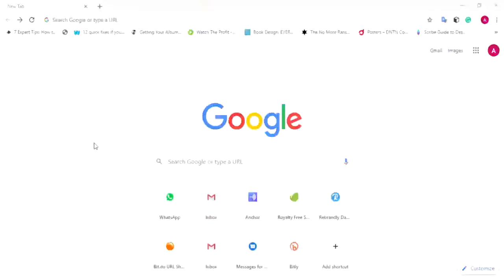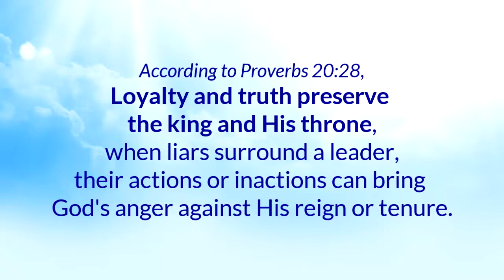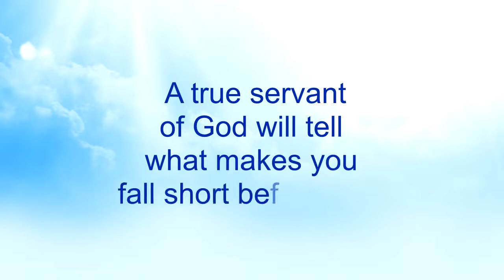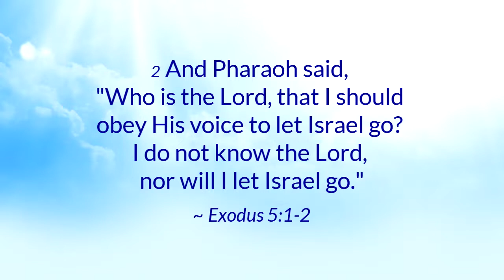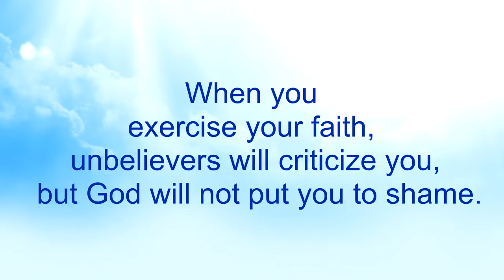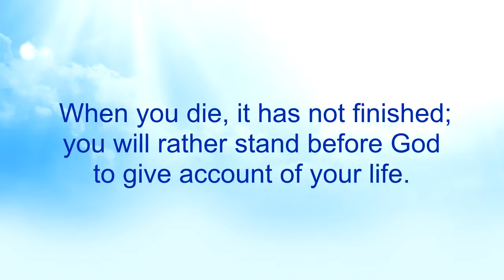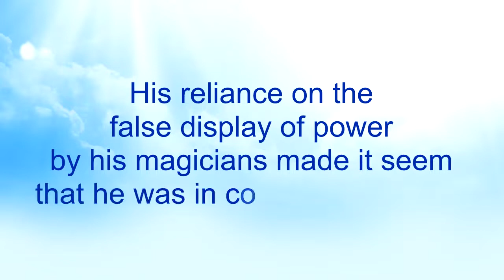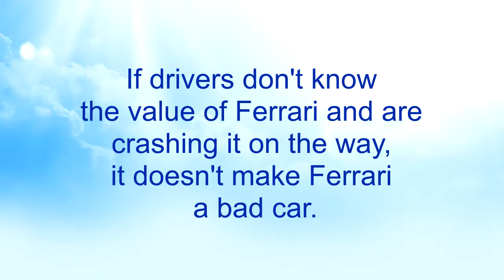Coronavirus & Knowing God & His Power (Part 13) - Nkwagyee Kwan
This is a SPECIAL MESSAGE on the Coronavirus that expands more about the pandemic. Pastor Kuuku Dadzie also touches on who God is and what the power of God can do. This is the PART 13 in the Coronavirus Series.

Nkwagyee Kwan (The Way of Salvation) is a radio program of Action Power of Faith Ministries.